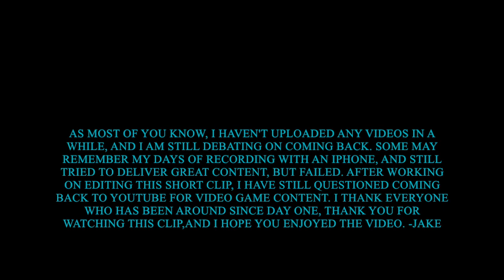Grand Theft Auto: Best Moments of GTA Racing #1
This was just some random gameplay from my friend Quarter and I, and this was my first edited video.

I state at the end that I am contemplating about making a return to YouTube as a video game YouTuber. The reason that I given up on my videos is:
1.) Not a big enough fan base for Grand Theft Auto
2.) Poor video quality
3.) Inconsistent uploading
4.) Not enough interaction with subscribers and the community of YouTube to know what to base my content on

Many know that I started my films on an iPhone 4s, and the videos were just plain trash. I would also be very unprofessional when it came to my videos, and didn't make the time for uploads. I am more involved with college and social life, so that is where I have been for the past 2-3 years, especially after the failed comeback tour called, "Hamm 2.0". I know many of you probably won't read the description, or go "Another life story", but I needed to explain that first. I hope I can amaze you guys with gameplay and/or commentary. Thank you for all of the support and love you guys give even when I do not upload or disappear like I do always. -Jake